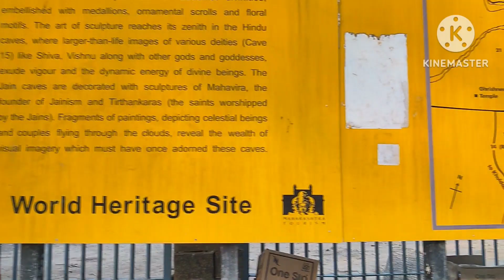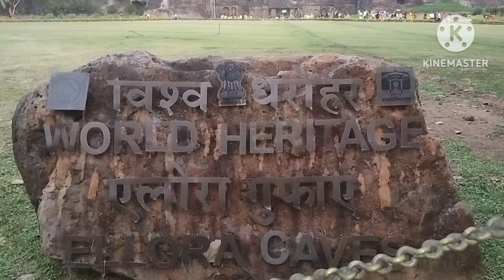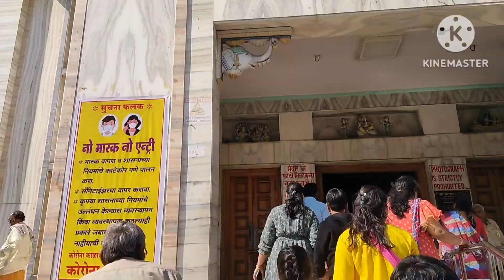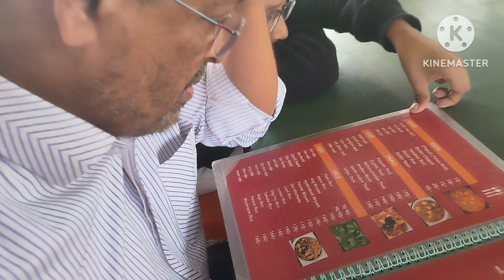Shirdi trip/day_2 trip/Ellora/Ellora trip in telugu/Ellora caves/maharashtra/aurangabad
Shirdi trip/day_2 trip/Ellora/Ellora trip in teluguShirdi trip/day_2 trip/Ellora/Ellora trip in telugu/Ellora caves/maharashtra/aurangabad